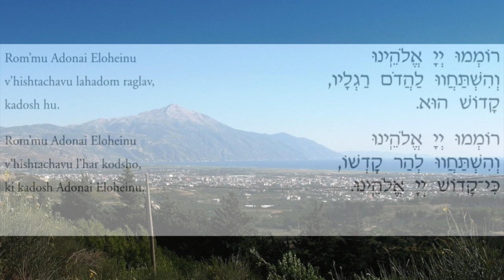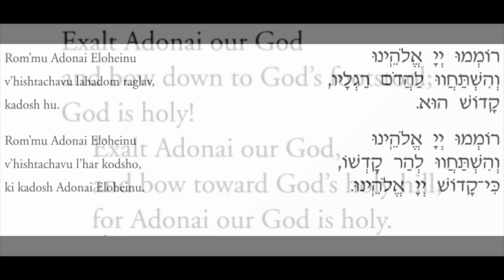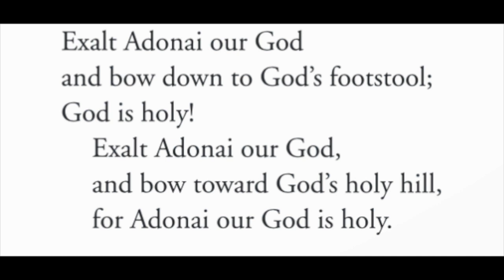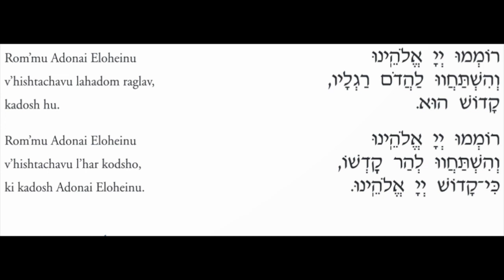Rom'mu I (Exalt) by Dan Singer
Rom'mu I (Exalt) composed by Dan Singer

Sheet music published in Tapestry of Prayer, a songbook available in Kindle and Publish on Demand formats through Amazon:

Art by Laurie Wohl, selections included in a collaborative and interactive art exhibit with accompanying music by Dan Singer called The Shabbat Project. For more information on this exhibit and her art, please contact Laurie Wohl:

Dan Rosengard, piano
Bill Nelson, electric guitar
Ken Rizzo, bass
Larry Eagle, drums